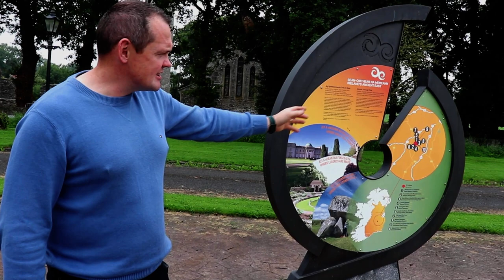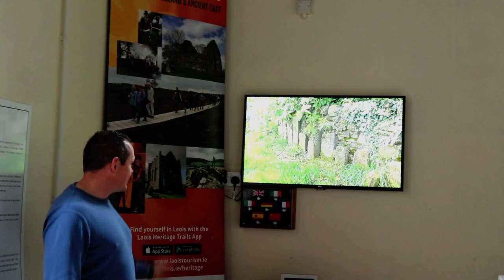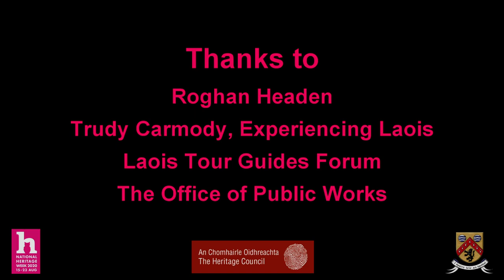Virtual Tour of Timahoe Round Tower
Virtual Tour of Timahoe Monastic site and Round Tower with beautiful carved hiberno romanesque doorway. The tour is led by local volunteer Roghan Headen (and his daughter!) and filmed by Trudy Carmody of Experiencing Laois.

Heritage Unlaoised is a Heritage Week project of Laois Heritage Office, for more.